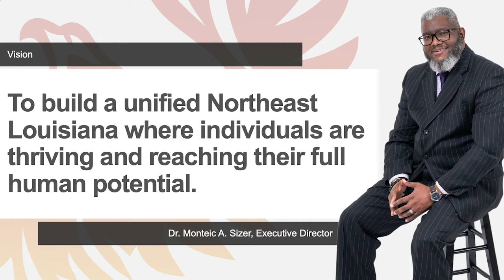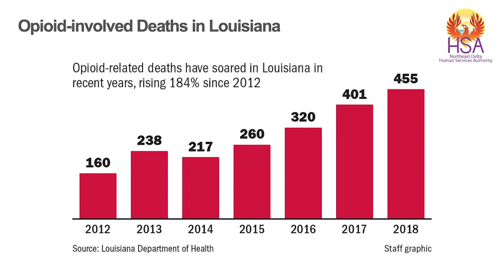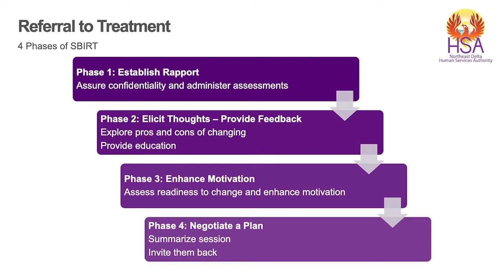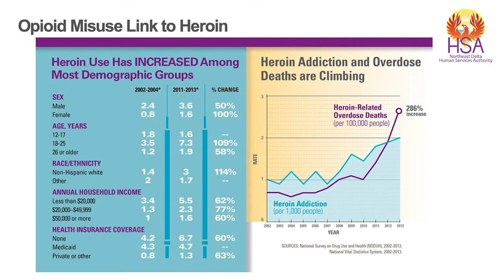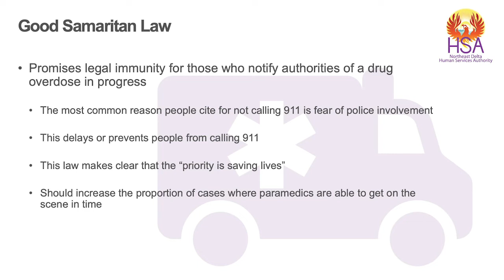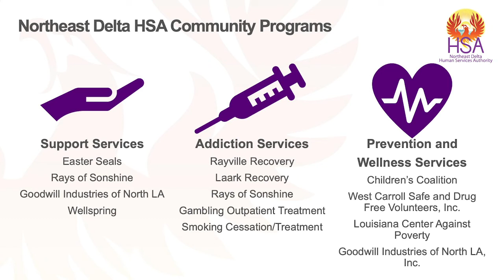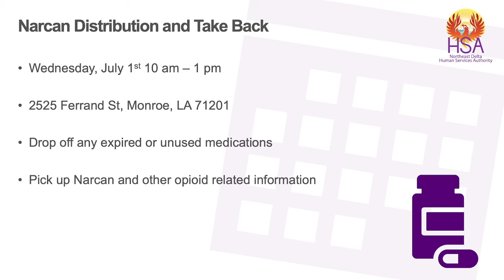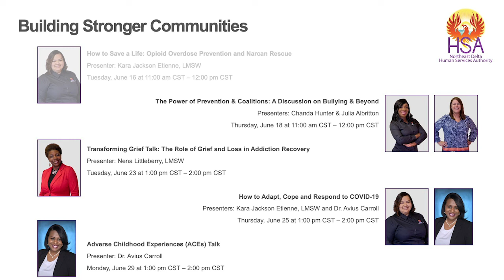How to Save a Life: Opioid Overdose Prevention and Narcan Rescue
Building Stronger Communities
With Kara Jackson Etienne, Licensed Master Social Worker

We at Northeast Delta Human Services Authority are committed to working with you to build stronger communities together. One person at a time. One community at a time.

Northeast Delta HSA is a trusted resource for credible information, evidence-based programs, and guidance. We are adapting our services to meet community behavioral, physical, mental, and social health needs.

Northeast Delta Human Services Authority is lead by Dr. Monteic A. Sizer, Executive Director.
Collectively we are all directed by our vision, mission and tenets.

Our Vision: to build a unified Northeast Louisiana where individuals are thriving and reaching their full human potential.

Our Mission: To serve as a catalyst for individuals with mental health, developmental disabilities, and addictive disorders.

And our tenets that guide our actions:
Greater access to services
Excellent customer service
Quality competent care

This webinar series by the Prevention and Wellness team at Northeast Delta HSA is here to improve education awareness, advance community discourse, and focus on recovery during social distancing and other issues enhanced by COVID-19.